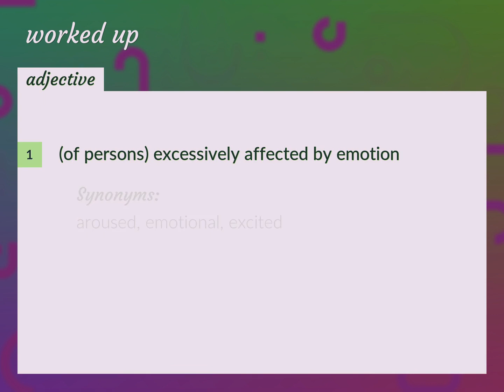Worked up | meaning of Worked up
What is WORKED UP meaning?